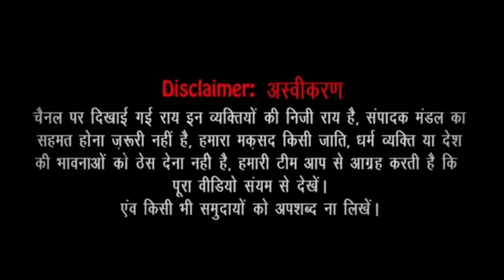राहुल गांधी की यात्रा में पहुंचे इस इंजिनीयर ने EVM को लेकर जो कहा..|| Loksabha election 2024